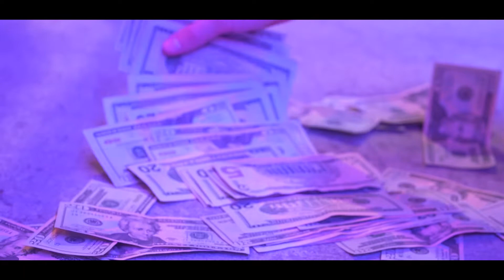Vibe Fr - COCRANE x J-Trippy